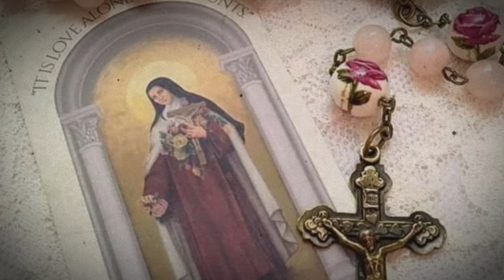Santa Teresa de Lisieux, Biografía.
Biografía de Santa teresa de Lisieux.

ORACIONES CATÓLICAS, PARA ALMAS ORANTES.: Oraciones, novenas, coronillas, oraciones en Latín.

MEDIANTE TU APORTACIÓN ECONOMIVA VOLUNTARIA HACES POSIBLE QUÉ ESTE APOSTOLADO SIGA ADELANTE.

BIZUM A: 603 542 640 (Solo España)

Ó Por Western Unión ó MoneyGram desde cualquier parte del mundo, contacta al email arriba mencionado.